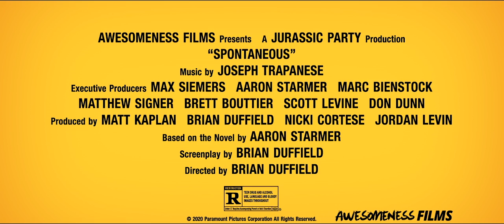SPONTANEOUS TRAILER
When students in their high school inexplicably start to explode, seniors Mara and Dylan struggle to survive in a world where each moment may be their last. As an unexpected romance blossoms between them, they soon discover that when tomorrow is no longer promised, they can finally start living for today.